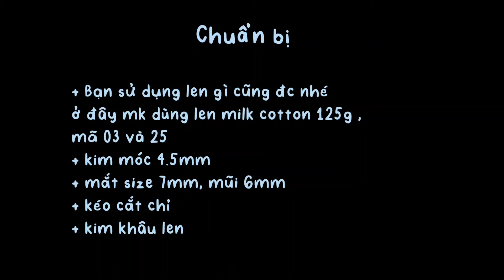Crochet bag bear 🐻| Hướng dẫn móc túi gấu bằng len cực đơn giản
Hướng dẫn móc len